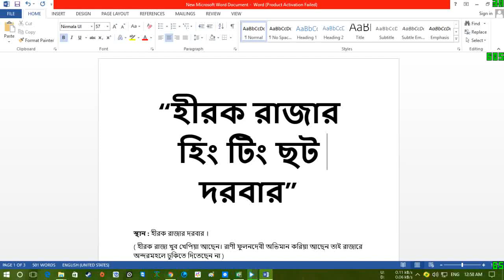Teaser :D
Secret Matter